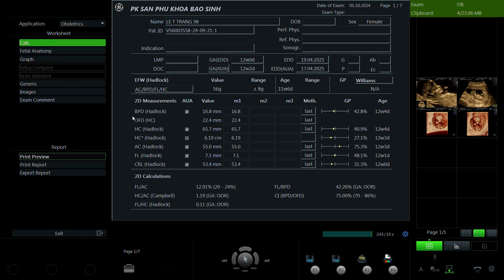Lê Thị Trang 1998